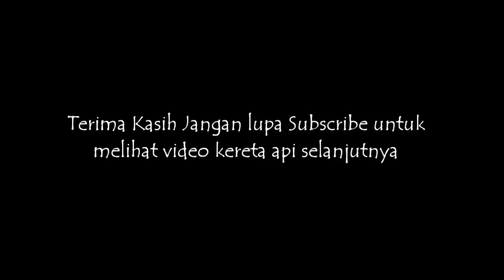NGABRET ! Kumpulan Kereta Api NGEBUT Keluar Masuk Stasiun Gedebage !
Tidak ada kereta yg berhenti disini kecuali untuk silang.